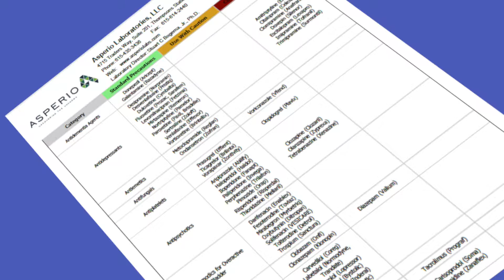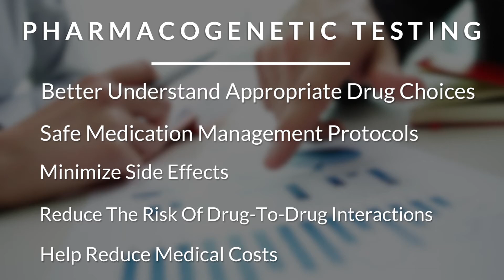What Is Pharmacogenetic Testing?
Pharmacogenomics is the study of how genes affect a person’s response to drugs. This relatively new field combines pharmacology (the science of drugs) and genomics (the study of genes and their functions) to develop effective, safe medication dosages specific to an individual’s DNA makeup.